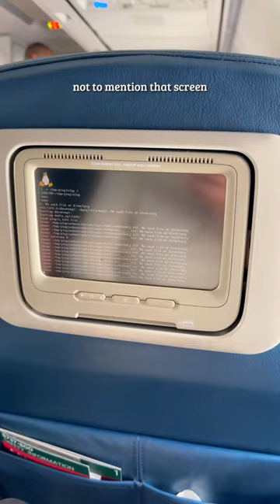Delta's WORST 737s🫣